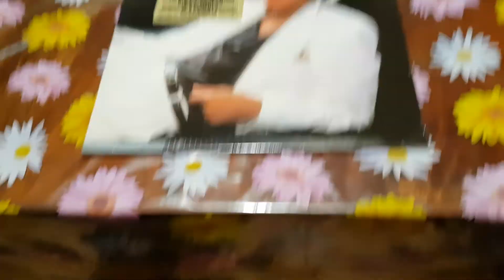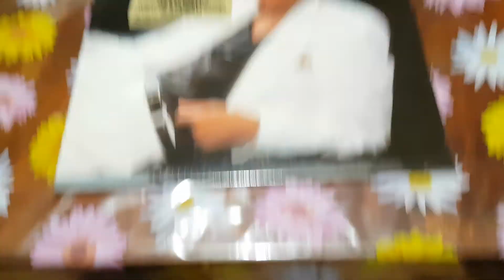El Disco De Vinilo Thriller De Michael Jackson Del Año 1982 Edición Americana Nuevo Y Precintado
El Disco De Vinilo Del Álbum Thriller De Michael Jackson Del Año 1982 Edición Estadounidense Americana Nuevo Y Precintado De Fábrica.
Es La Primera Edición Estadounidense Americana Del Año 1982.
Está Hecha En La Ciudad De Los Ángeles, California De Los Estados Unidos De América.
¡¡El Álbum Más Vendido De La Historia!!.
¡¡Ganador De 8 Premios Grammy!!.